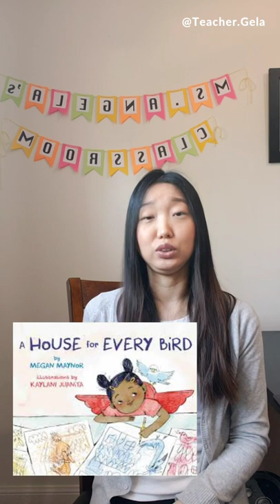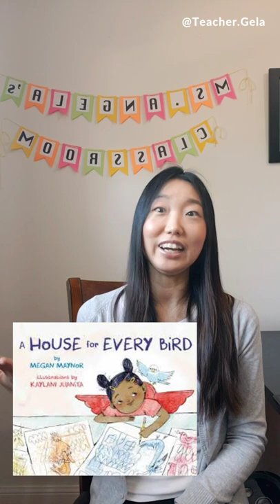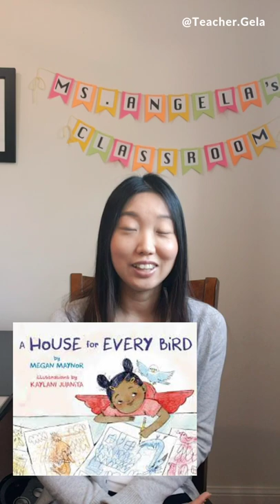Things to Learn from the book "A House for Every Bird" by Megan Maynor || Preschool Learning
Mini lesson with Teacher Gela

Here I talk about the things that children can learn from the book "A House for Every Bird". If you want to learn more about the activities that you can do with this book, check the Everyday Funday blog post here.